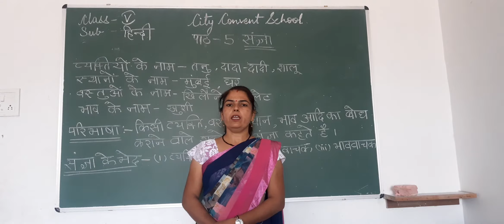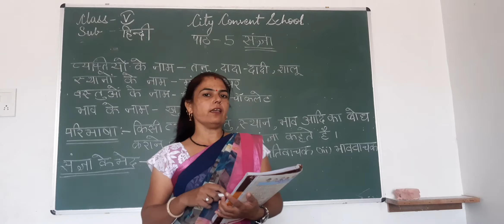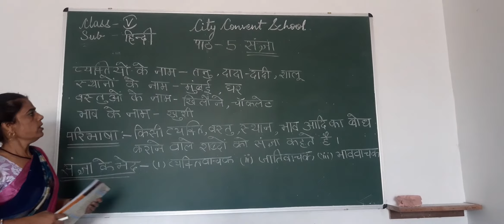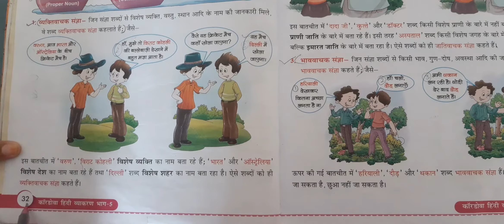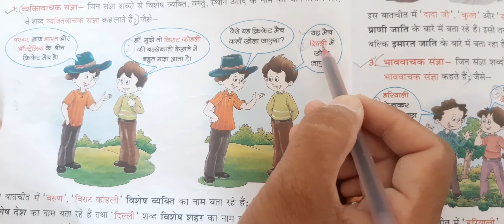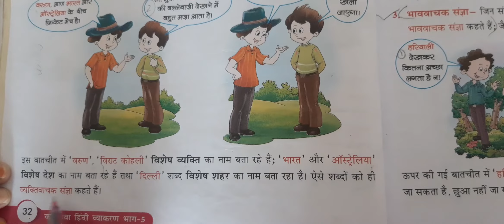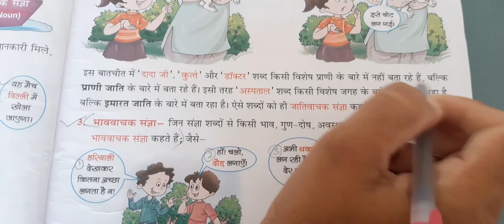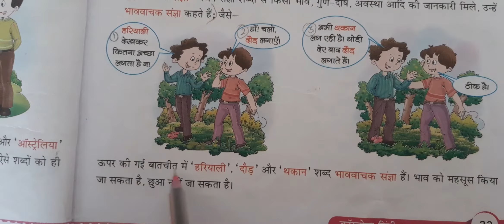Class- V Sub- Hindi Topic- Part 1 of Ch- 5 ( संज्ञा )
Class- V
Sub- Hindi
Topic- Part 1 of Ch- 5  ( संज्ञा )